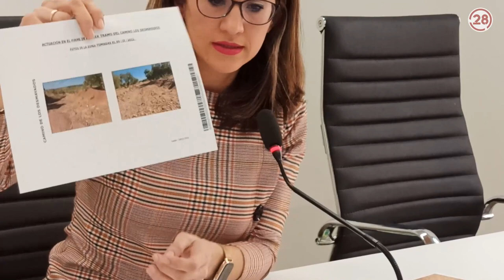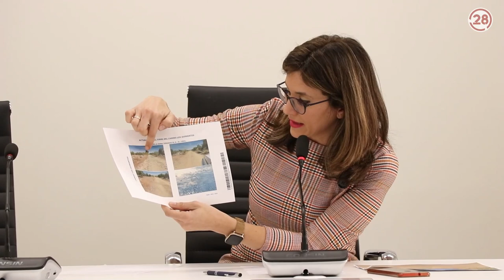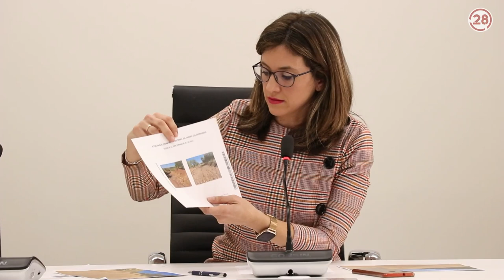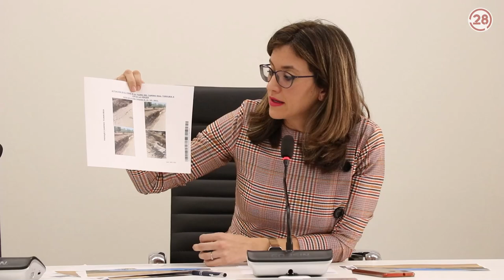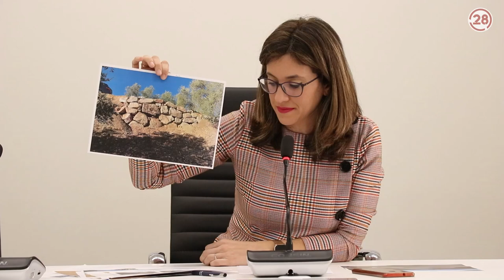20221129 Linares28 RP Caminos Rurales